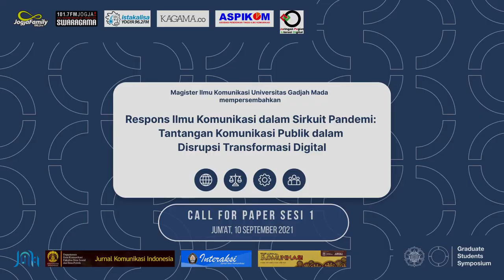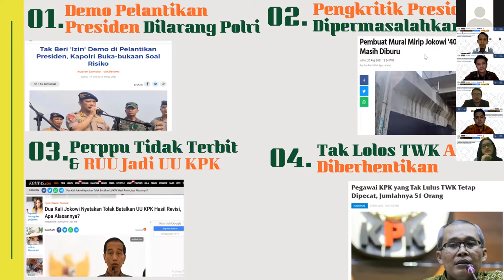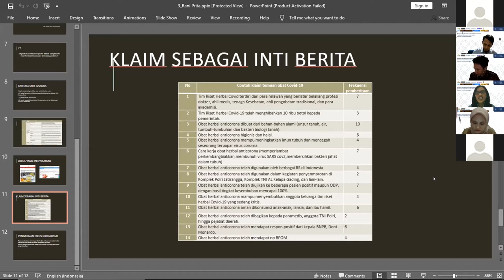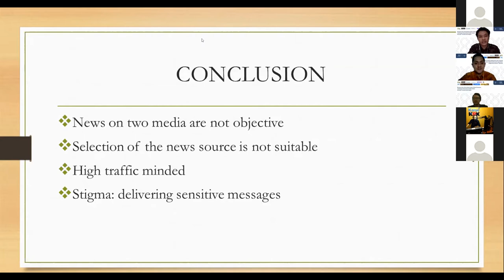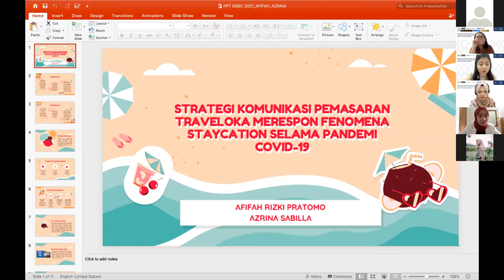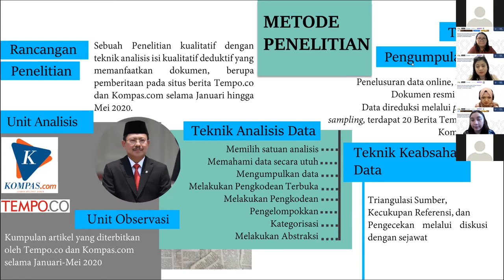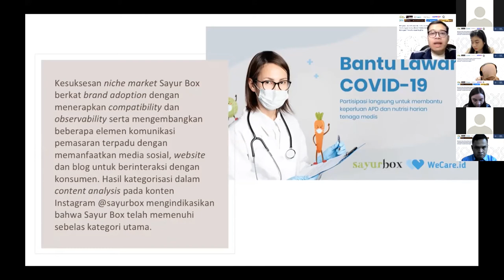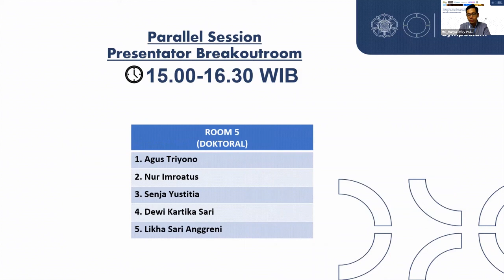GSSC | Hari 2 - Sesi Parallel | Sesi 1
GSSC UGM 2021 hari kedua dilaksanakan pada tanggal 10 September 2021, dengan agenda diskusi pararel dengan para peserta dan dimoderatori oleh dosen-dosen DIKOM UGM.
Diskusi pararel pada hari kedua terbagi dalam lima ruangan, berdasarkan sub-topik masing-masing.
Ruang satu membahas perkara Komunikasi Politik dan dimoderatori oleh Wisnu Prasetya Utomo, S.I.P., M.A.Ruang dua dimoderatori oleh Syaifa Tania, S.I.P, M.A., membahas sub-topik Komunikasi Strategis. Sub-topik Kebijakan Komunikasi dan Media berada pada ruang tiga, dengan moderator Wisnu Martha Adiputra, S.I.P, M.A.
Mashita Purwaningtyas, S.I.P, M.A. memoderatori ruang empat dengan sub-topik Media dan Budaya. Ruang terakhir merupakan ruang diskusi khusus untuk mahasiswa Doktoral, dengan moderator Dewa Ayu Diah Angendari, S.I.P, M.A.
GSSC UGM 2021 ditutup dengan pengumuman dan pemberian penghargaan kepada tiga paper terbaik.

Video Content
00:00:00 Intro
00:00:07 MC

00:10:02 Break Out Room 1 (Komunikasi Politik)
00:14:55 Oni Dwi Arianto, S.S., M.I.Kom. "Komunikasi Nothing Jokowi"
00:24:15 Tri Kurnia Revul Andina "Media Digital dan Keterlibatan Perempuan dalam Gerakan Terorisme di Indonesia: Gerilya Perempuan Partisan Islamic State di Ruang Digital"
00:32:46 Rani Prita "Ketika Fakta Bukanlah Sebuah Kebenaran: Peran Media Online dalam Amplifikasi Misinformasi Kesehatan di Era Pandemi Covid-19"
00:42:07 Abdul Aziz "Komunikasi Publik dan Digital Public Sphere"
00:51:05 Raden Arditya Mutwara Lokita "Media Coverage of COVID-19 in Indonesia’s Online Media"
00:59:44 Sesi Tanya Jawab

01:17:06 Break Out Room 2 (Komunikasi Strategis)
01:19:25 Azrina Sabila & Afifah Rizki Pratomo "Strategi Pemasaran Traveloka Merespon Fenomena Staycation Selama Pandemi Covid-19"
01:27:37 Sri Wijayanti "WAG Kalangan Ibu sebagai Medium Komunikasi Resiko di Masa Pandemi Covid-19"
01:34:56 Erlisa Saraswati. S.KPM., M.Sc & Msy. Farah Nabilah "Komunikasi Krisis Menteri Kesehatan Indonesia dalam Diskursus Penanganan Virus Covid-19 (Analisis Kualitatif pada Situs Berita Tempo.Co dan Kompas.com Periode Januari-Mei 2020)"
01:42:32 H. Muchsin al-Fikri "Strategi Komunikasi Kesehatan dalam Penanggulangan Pandemi Covid-19 di Jawa Barat"
01:50:33 Umar, S.I.Kom. "Komunikasi Pemasaran Terpadu untuk Niche Market pada Sayur Box di Masa Pandemi"
01:57:31:00 Sesi Tanya Jawab